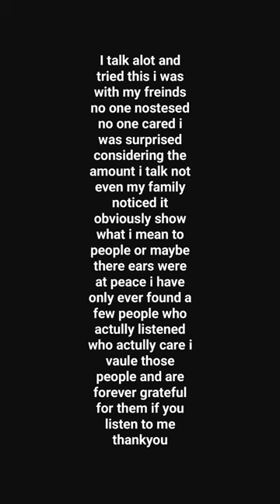its a bit much to read